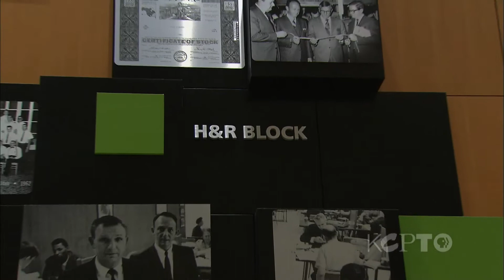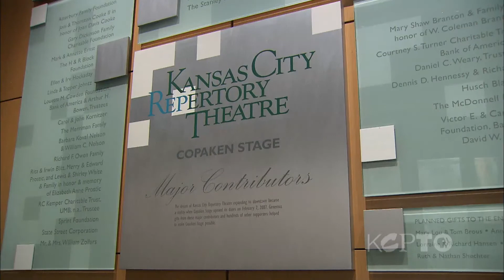UNIQUELY KANSAS CITY - Spring Edition: Kansas City Repertory Theatre - KCPT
Eric Rosen the new artistic director of the Kansas City Repertory Theatre is developing plays to make Kansas City a nationally recognized theatre community.